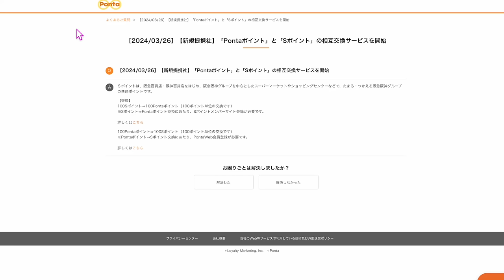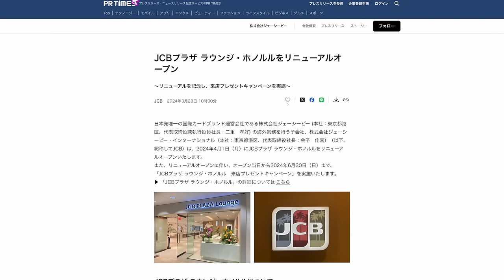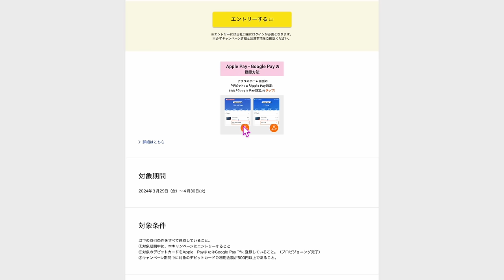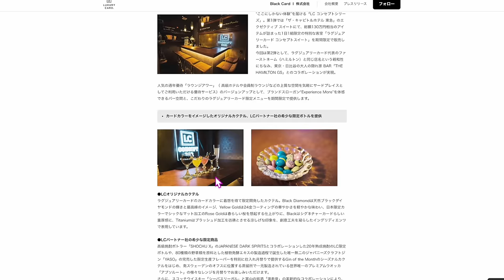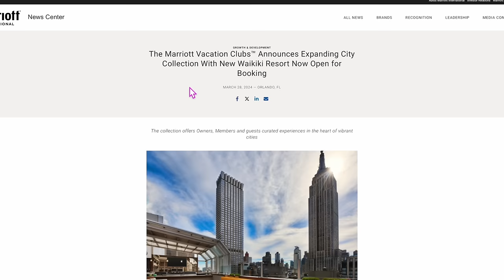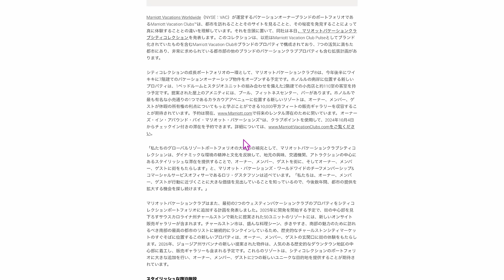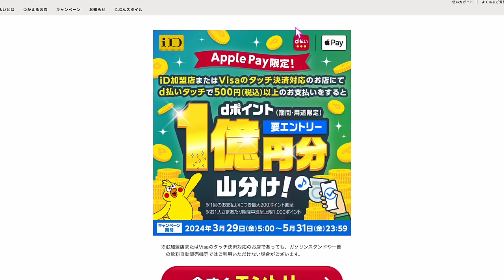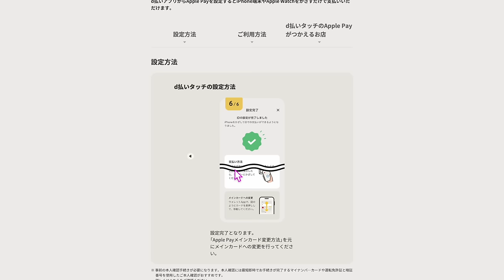ちょっと細かい話④⑨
・品川区20％還元キャンペーン

番号　00098010

【目次】
00:00 今回の動画
00:12 品川で20％還元キャンペーン
01:05 Ponta♻️Sポイント相互交換開始
04:10 スルガセゾンプラチナビジネス
05:20 ダイナースPayPayギフトカード交換開始
06:30 JCBハワイラウンジリニューアル
08:05 ロク京都
08:50 住信SBI銀行デビット
09:40 AEONペイ　スシロー
10:45 LCカード
11:45 dポイントハワイ
14:45 PontaからJALマイル
15:15 マリオットバケーションクラブ
18:20 JAL森伊蔵
19:20 d払いSuicaチャージ